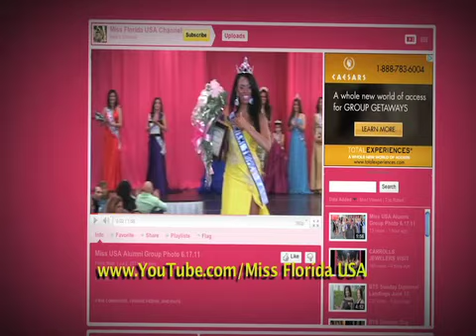Miss Carnaval 2013 Opening-Introductions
We continue our Miss Carnaval Miami 2013 BIG PAGEANT COVERAGE as we bring you all the fun that is this grand Miami tradition. In the first of three reports posted this Monday/Tuesday/Wednesday we bring you the two opening productions number then meet the delegates.